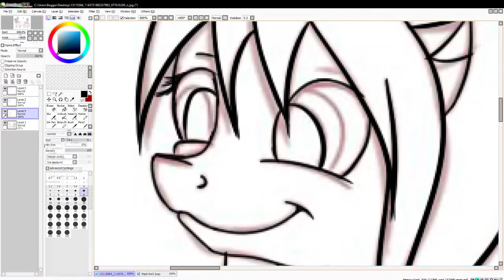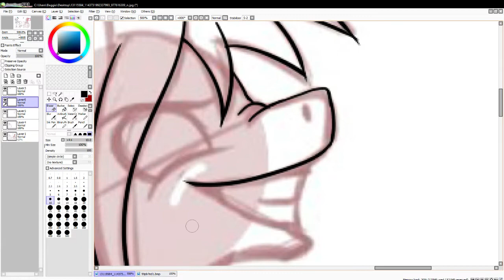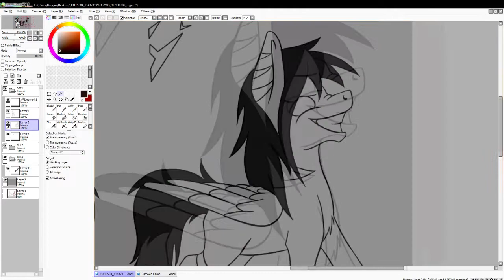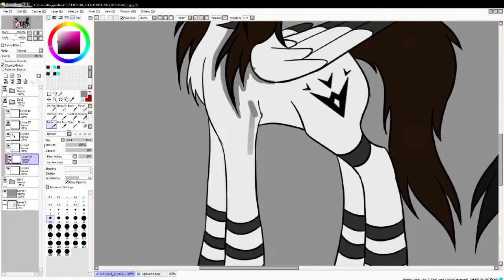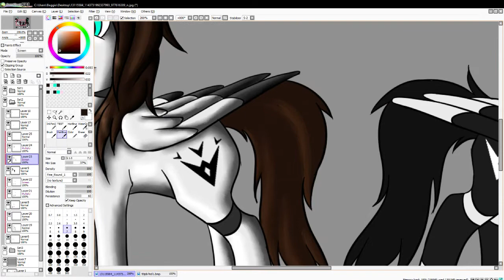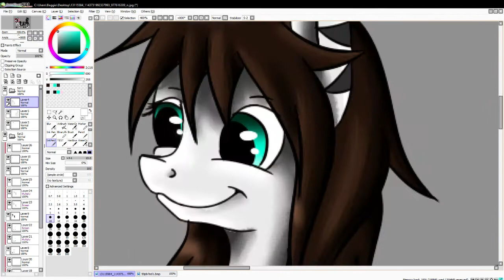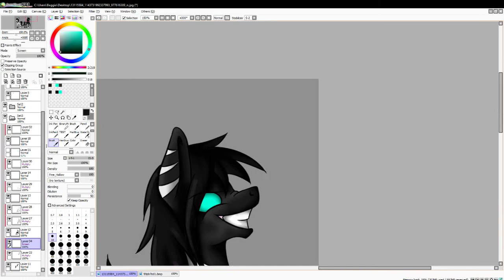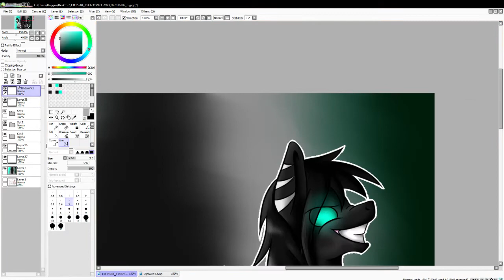[Speedpaint] Valoripony & Shadowlady - MLP OCs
Valorianna is one of the best firends and I made her MLP OCs drawing.
Valoripony, the normal side - and Shadowlady, the dark side.
Quiet Slumber - Creepy Music Box
Nightcore - Quiet Slumber